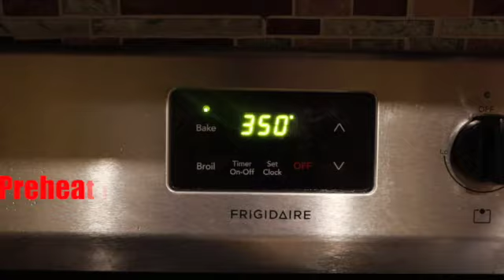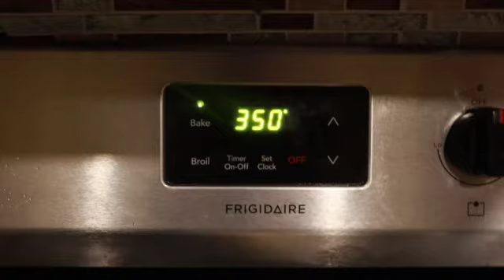Island Style Sweet Potato Pudding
Island /Jamaican Sweet Potato Pudding

Ingredients
2lbs Sweet Potato ( Bonita/Japanese)
1 Cup Unbleached Flour
1 ½ Cups Coconut Milk
1 ½ Cups  Golden Raisins
2 tsp Vanilla ( I use more as my preference)
1 ½ tsp Grated Nutmeg
1 tsp Mixed Spices
1 Cup Brown Sugar
1 tsp Butter ( I love Kerry gold type)
1 tsp Ginger Powder

Optional topping
Coconut flakes
Bake for 45- 1hr at 350 degrees